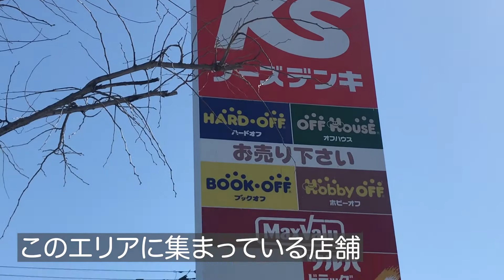【現地見学会】開催 北海道江別市上江別『とにかく便利』新築アパート3階建15戸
弊社プロデュース賃貸アパート
1LDK 15戸

江別市上江別424-6

札幌のベッドタウン江別市上江別（JR高砂駅徒歩8分）
セブンイレブン・セコマ・ツタヤ・マクドナルド・マックスバリュ
ケーズデンキ・西松屋などが徒歩圏内
とにかく便利な立地です。

2021年5月15日・16日
現地見学会開催します。
時間9:00〜17:00（予定）
駐車場完備

来場特典ご用意しておりますので
是非、お越しください。

下記まで↓ご連絡ください。

社名：パーフェクトパートナー株式会社
住所：札幌市中央区北2条東8丁目86番札幌ITヴィレッジ
電話番号：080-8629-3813(岡田)/080‐1975‐8977(中村)
営業時間：月～金/8:30~17:00
・上江別 完成物件見学会サイト

弊社では不動産関連のセミナーを開催しております。
ご興味がある方は以下URLをご覧ください。
パーフェクトパートナー主催2021年開催セミナー予定一覧